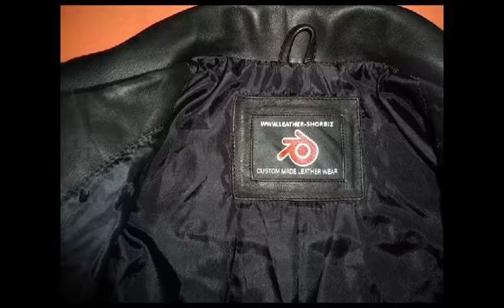Leather jacket Mens Buffalo - Mens leather jackets for sale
Mens leather jackets for sale we ship to Buffalo NY and Worldwide. Check Us Out for awesome low prices on custom made leathers.

All leather Jacket styles, colors and sizes available in 9 colors and 6 leather types.  Send us a request for any leather wear style and we will make it for you.  Patches and embroidery also available on leather jackets and all other items.

Here are some of my other favorite leather youtubers.
xxxxxxxxxxxxxxxxxxxxxxxxxxxxxxxxxxxxxxxxxxxxxxxxxxxxxxxxxxx

sharewear - The Best Leather Jacket Ever Ever Ever | Closet Closeup - sharewear.

Thanks to sharewear for releasing
The Best Leather Jacket Ever Ever Ever | Closet Closeup.

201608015 Michele gets black leather jacket as holiday gift
Testing Basics | Leather Biker Jackets
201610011 Blond knows exactly how to zip a leather biker jacket
Women In Leather Jacket
How to Style a Leather Jacket
FASHION: ALLSAINTS Black Balfern Biker Leather Jacket Review | Louise Lee
My Most Worn Items | SamanthaMaria
No Sew DIY: Style A Dupatta in 6 Different Fashionable Ways
What I Got My Boyfriend For His Birthday
chatty collective haul! chanel, dior, sephora, all saints etc.. | ariellecristiana
HOME FOR THE HOLIDAY | heyclaire
HOW TO STYLE : LEATHER JACKET
Leather Jackets At Every Price Point
Dainese Mike Women's Leather Jacket | Raven Review
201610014 Kenza in black leather jacket
B7802 Xelement Women's 'Classic' Black Leather Jacket at LeatherUp.com
How to Style Leather Jackets + LOOK BOOK
TRANSITIONAL LOOKBOOK // 4 WAYS TO WEAR A BIKER JACKET | Megan Ellaby
Getups (Chanel, Hermes, Chloe), Lots of Chatter
ALL SAINTS LeatherJacket // LOVING // IMLVH Lizbeth Hernandez
Lizzy Hadfield
Riv Aro
fiko riko
Mae Louise Lee
Samantha Maria
TheDIYGirls
Arielle Cristiana
Claire Marshall
Styled By SEVEN
Lauren Messiah
Redline Ravens
Riv Aro
LeatherUp
Ashley Brooke
Megan Ellaby
A Girl in Boston
Lizbeth Hernandez

Take a look at sharewear stats and you'll understand why I am a fan.

Video Title: The Best Leather Jacket Ever Ever Ever | Closet Closeup
Username: sharewear
Views: 27,394 views

xxxxxxxxxxxxxxxxxxxxxxxxxxxxxxxxxxxxxxxxxxxxxxxxxxxxxxxxxxx

Worldwide Shipping by courier